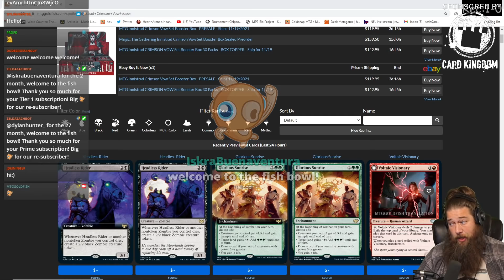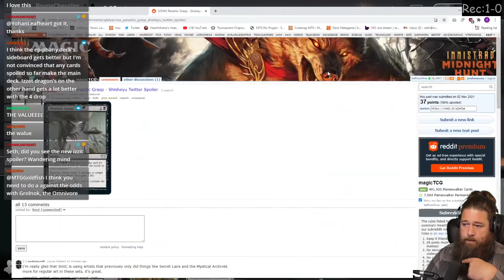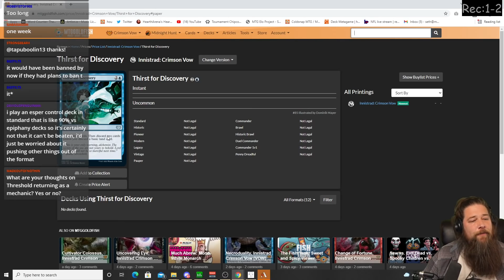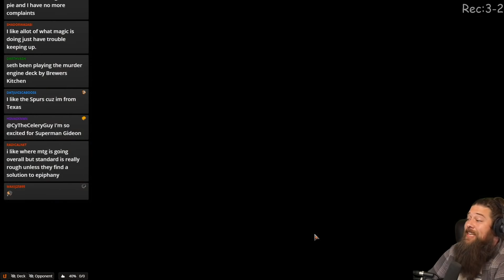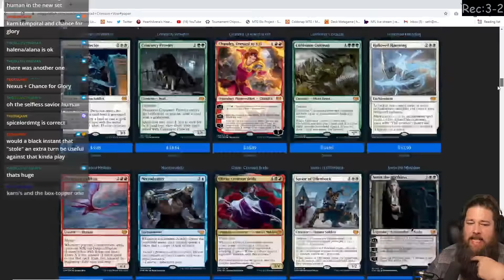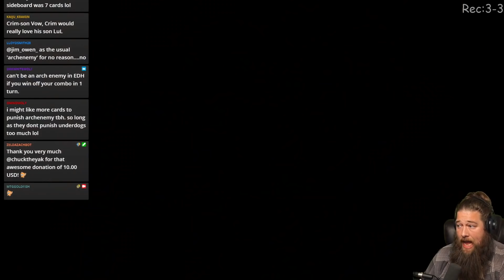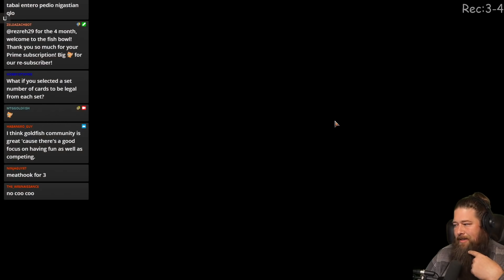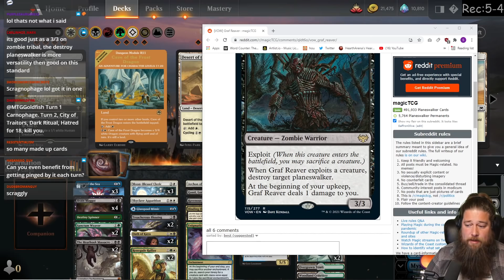Enigmatic Incarnation | Innistrad: Crimson Vow Spoiler Discussion | Historic MTG Gameplay Stream